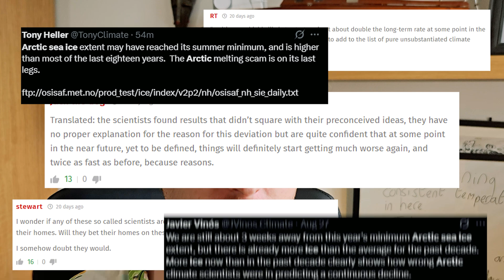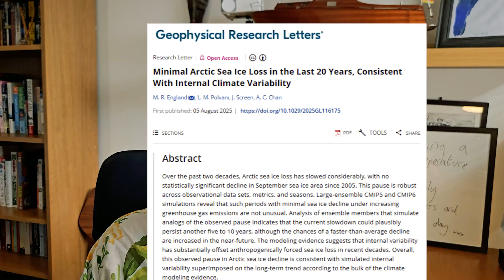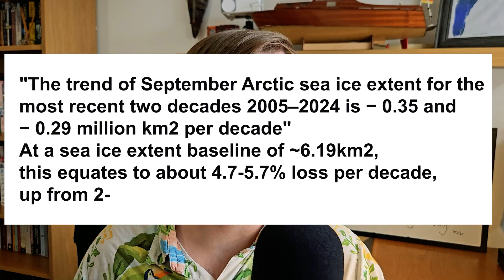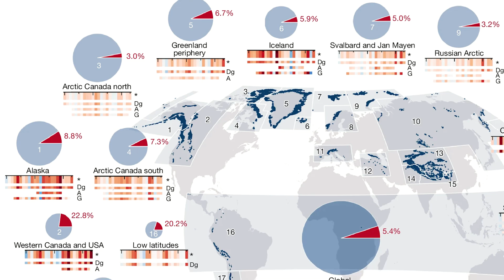Is the Arctic Melting Faster Than Ever? The TRUTH Behind the Headlines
In this video, dive into the recent research that's sparked debate about Arctic sea ice melting. Are climate skeptics right to claim that the Arctic isn't melting anymore? We break down the science behind the headlines and explore what this means for our understanding of climate change.

Recent studies show that while the rate of sea ice loss has slowed down over the past 20 years, it's still happening... and the consequences are far from "good news".

Sources (it's a long list, I had to read a lot of maths to make this):

Timestamps
00:00 - Introduction
00:39 - Explaining the Research
02:07 - Why this Change
04:50 - Comparing Cold Periods
07:10 - Thicc ice
08:27 - Conclusion